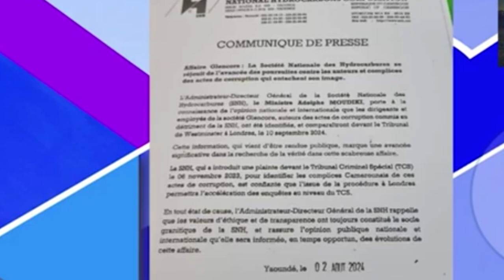Pr OWONA NGUINI/POLITOLOGUE SUR L'AFFAIRE GLENCORE QUE CACHE LA SORTIE DE MOUDIKI